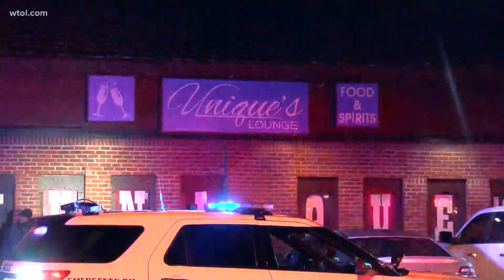Woman hurt in west Toledo bar shooting March 16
This happened shortly before 12:30 a.m. at Unique's Lounge on Dorr near Reynolds Road. Detectives said someone came to the bar and opened fire into the establishment.

The injured woman is believed to have been struck by a bullet flying through the window. She was alert when being transported to the hospital to be treated. Nobody has been arrested for the shooting.